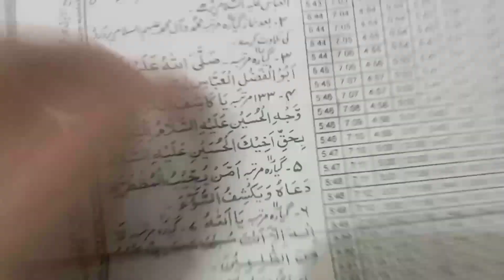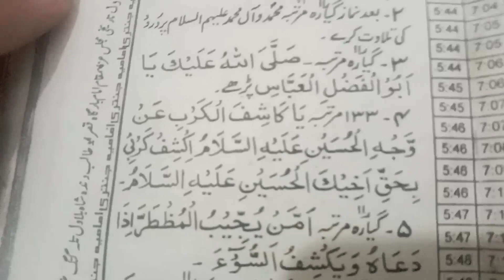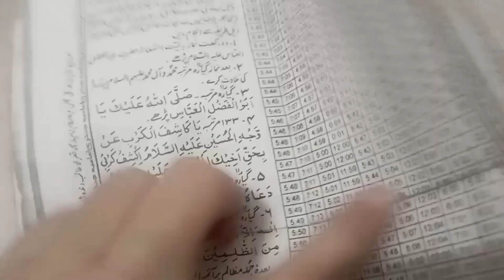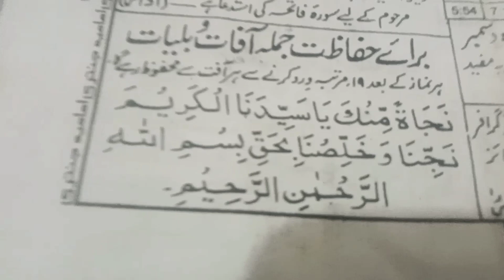istaeghassa mola Abbas / mola Abbas sy tawassul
isteghassa mola Abbas
mola Abbas sy tawassul